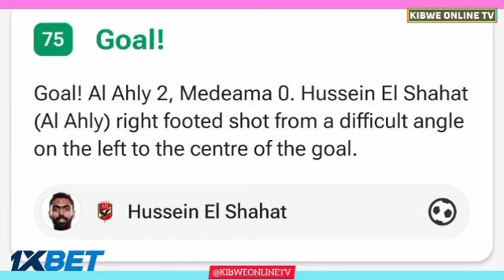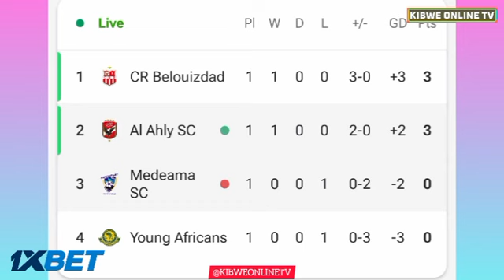El Shahat Goal, Al Ahly vs Madeama (3-0), Goals Results/Extended Highlights CAF Champions League..